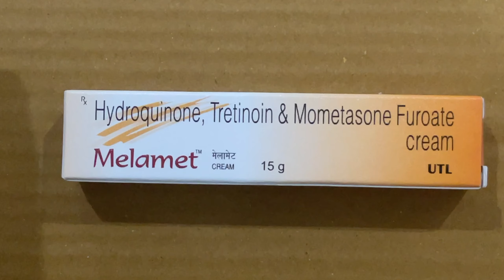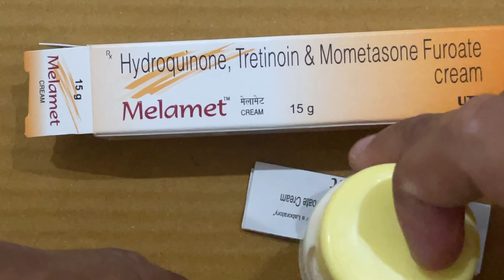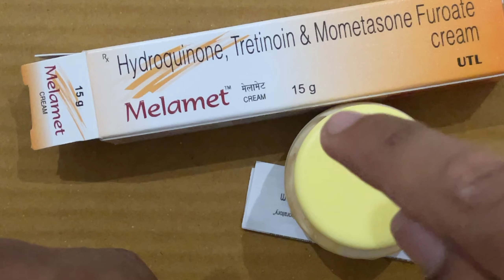गोरा होने के उपाए 100% Real | Melamet Cream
skinprotector Ayurvedic Cream Link